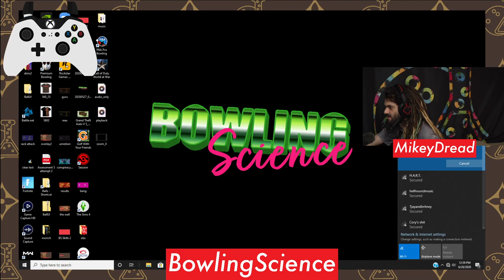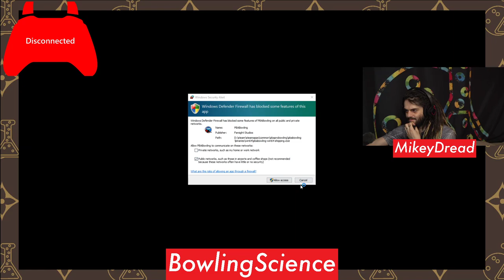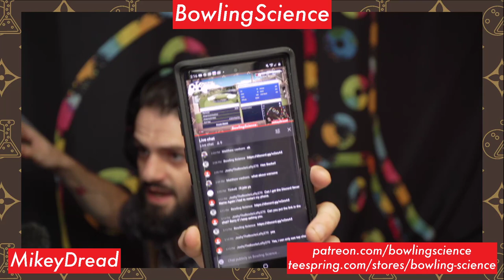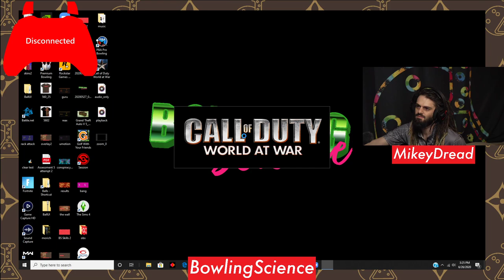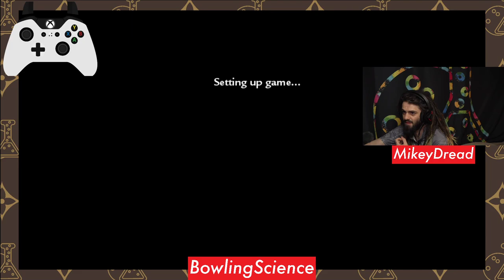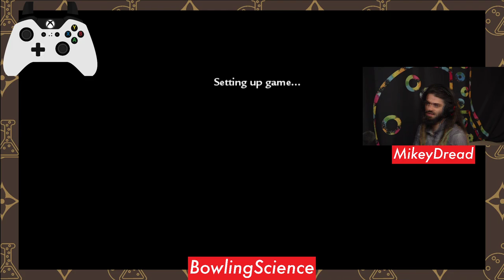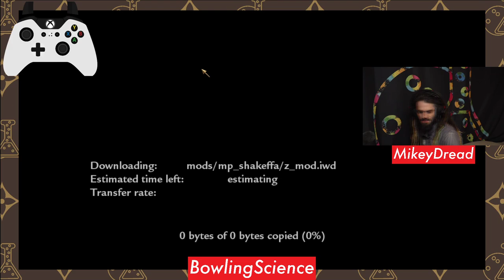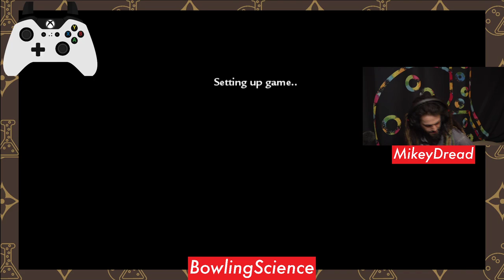Mikey Dread LiVE #8 - NEW GAMES!!!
ITS YOUTUBE WEEK! We moved the gaming stream here and we are celebrating with (at least) a stream everyday!

New GAMES on STEAM!
COD World at War
PBA Bowling
The Golf Club